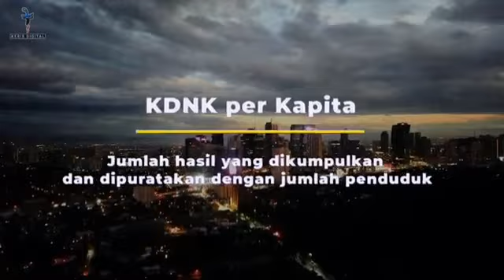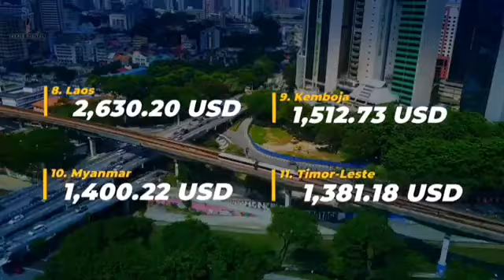Malaysia ke 3 terkaya di Asia Tenggara (ASEAN) 2022.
Pembangunan di Malaysia.